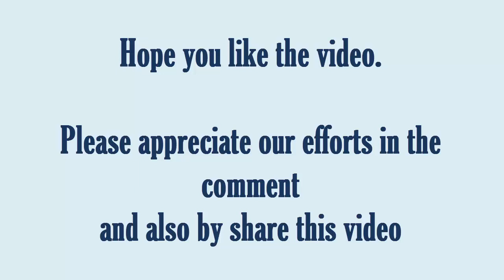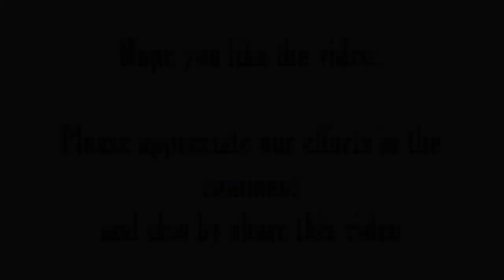Peshawar Zalmi vs Quetta Gladiators | Highlights | Match 10 | HBL PSL 2018 | Season 3 | Premier TV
Watch full highlights of peshawar zalmi vs queetta gladiators. A very fine match and a very fine win by Peshawar zalmi.